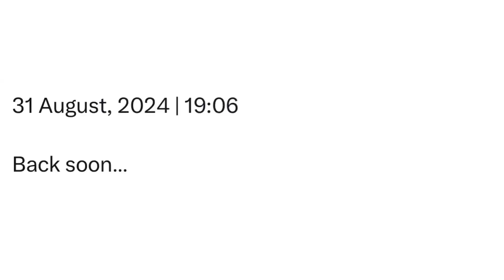Saturday | 31 August, 2024 | 19:06